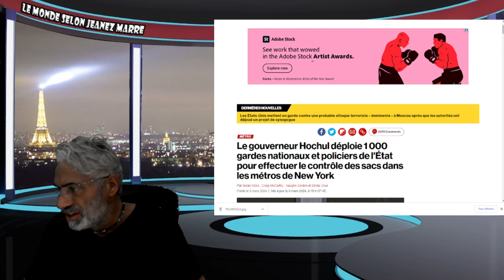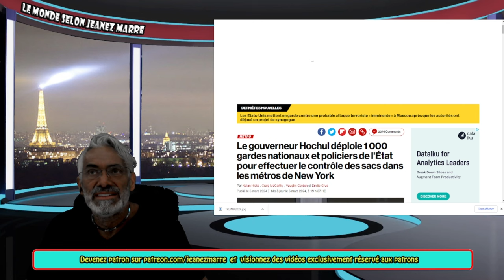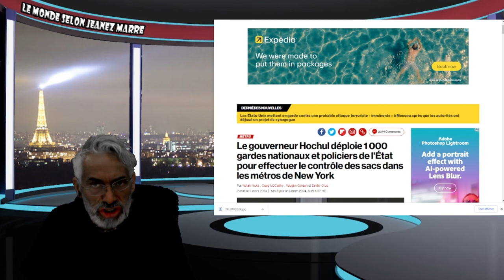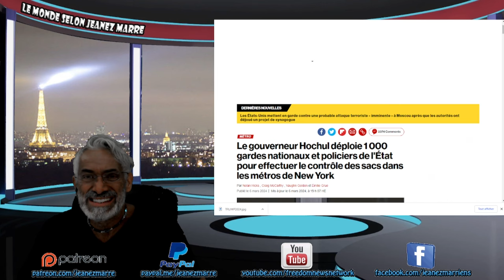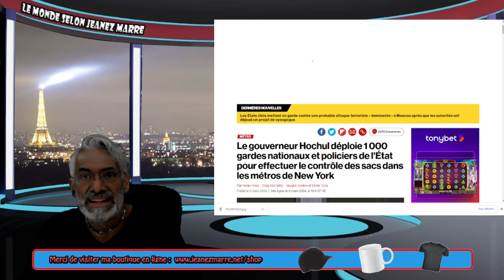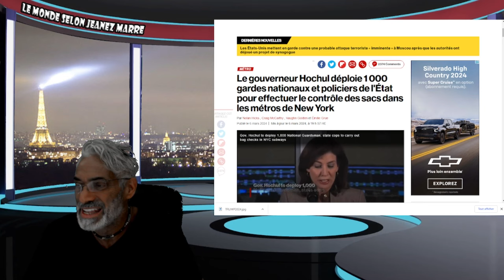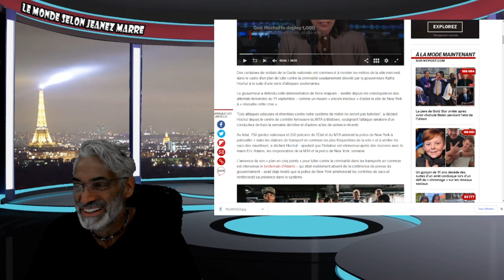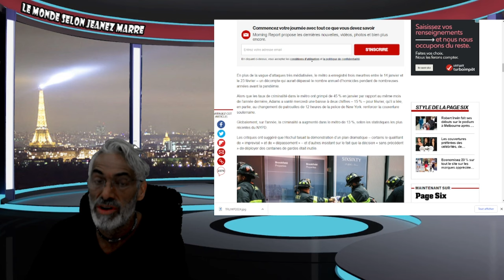DERNIÈRE HEURE; LA GARDE NATIONALE DÉPLOYÉE DANS LES METROS DE NEW-YORK.